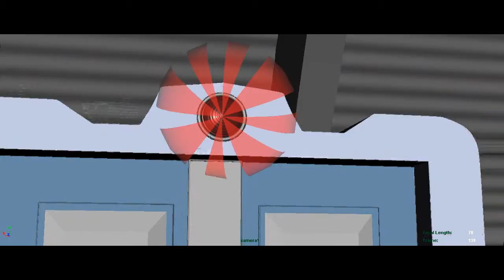Portfolio S.I.Madushan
This is my emergency portfolio, all my completed and incompleted stuff mixed up, created for emergency vacancies & freelancing